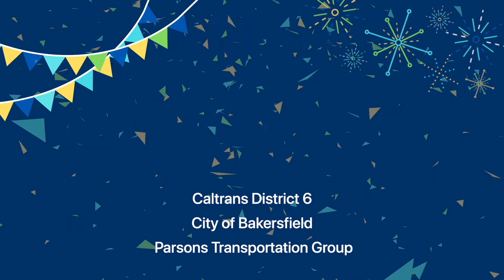18 Conventional State Highway Project of the Year Finalists